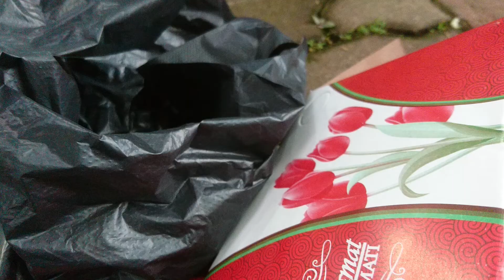Maulid Nabi SAW bersama Prof. Dr. KH Syukron Makmun,Habib Hasyim bin Alwi Al Atthos